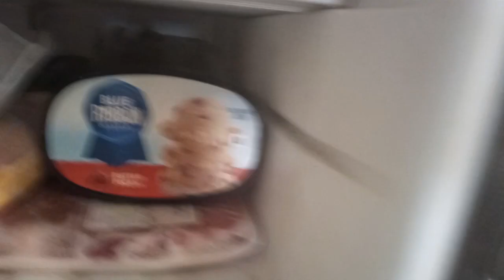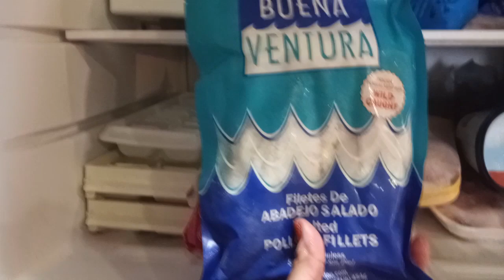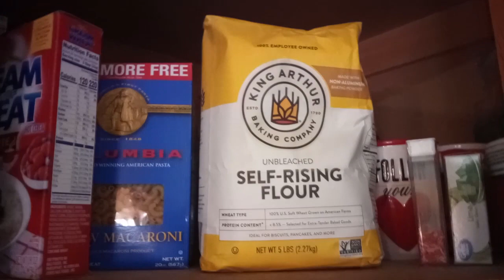My Daily Living Vlog/ Reading/ Sandwich, Yum!